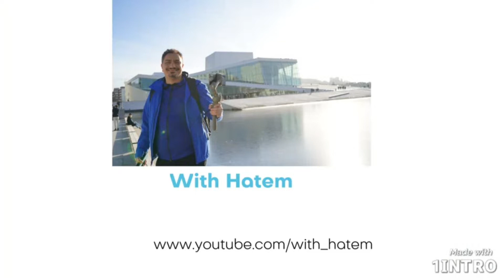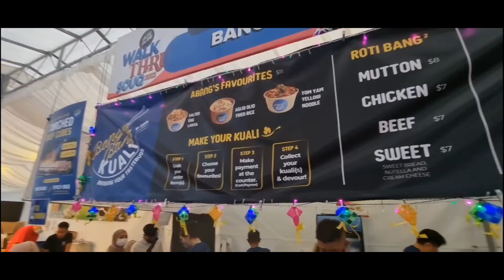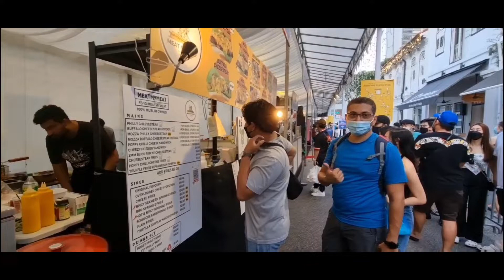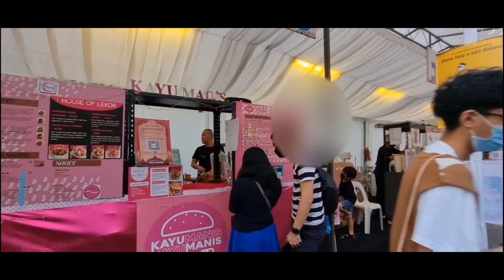رمضان في سنغافورة: فطرنا في الشارع جنب جامع السلطان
في سنغافورة رمضان اللي فات حبينا نتجمع انا وأصدقائنا عشان نفطر مع بعض وانتهت ان احنا فطرنا في الشارع وحطينا الاكل زي ما انتم شايفين على اقماع البلدية. المكان ده جنب مسجد السلطان أشهر مساجد سنغافورة 🙂